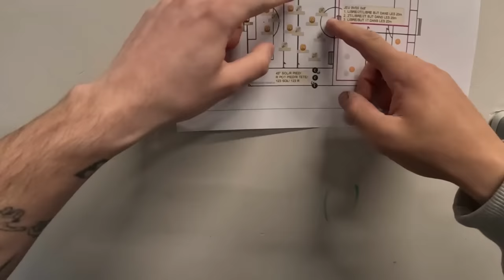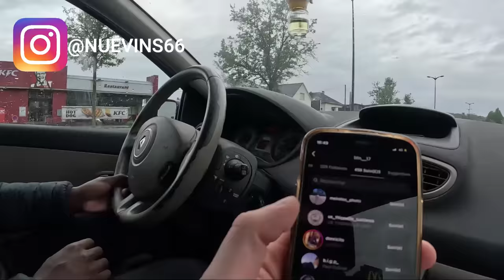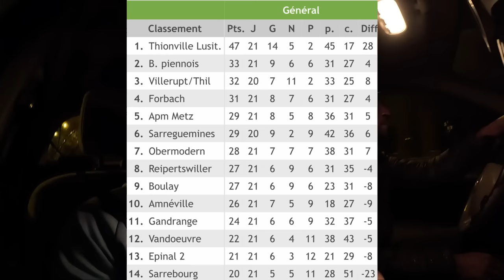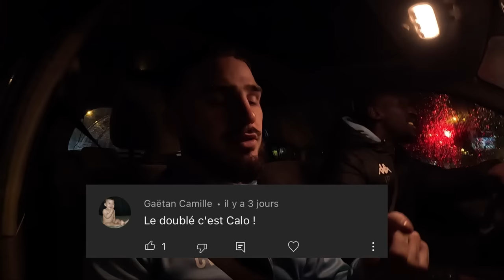Une PLUIE de BUTS et 1 PÉTARD SURPRISE pour VALIDER la MONTÉE EN N3 ??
Dans cette vidéo, on affronte le FC Sarrebourg pour la 21ème journée du championnat de R1.
Après le match nul de la semaine dernière en Alsace, on se doit de repartir de l'avant contre le dernier du classement !

Merci à NVS SPORT pour les cadeaux à chaque épisode et félicitation au vainqueur des protèges tibia personnalisable.

N'oubliez pas de répondre en commentaire pour gagner le cadeau de cet épisode !!

Informations personnelles :
Identité : Collet Vincent
Age : 22 ans
Profession : Footballeur
Equipe : US Thionville Lusitanos (R1)
Postes : Latéral / Milieu défensif
Parcours : CSJ Augny / FC Metz / Union Titus Pétange
Sélections : 38 sélections en Equipe de France ( U16 à U19)